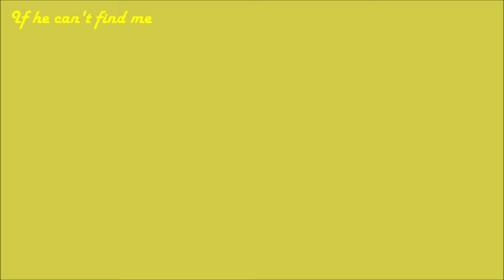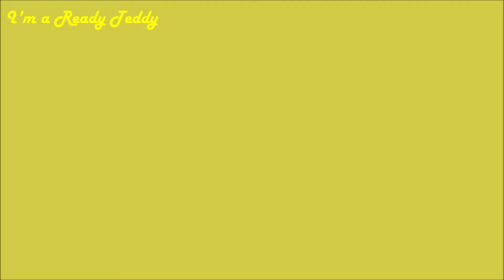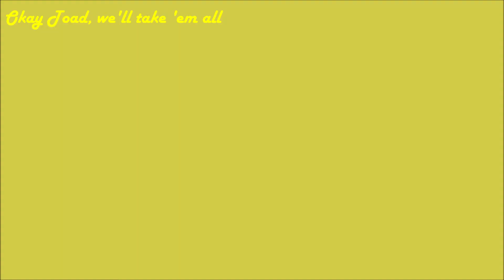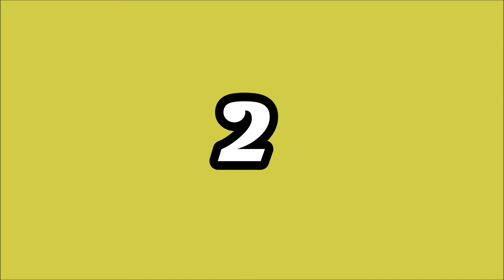Top 10 Best Quotes - John Milner - American Graffiti (Blu-ray 1080p)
Boy, was this tough - my personal choice of John's top 10 quotes from the movie.

Yeah, I've still had to cut out a few great lines but I hope these capture the cool, dry, witty, complex, caring, charming and heroic character that Milner was.

0:08 10. What happened to your Flathead?
0:23 9. If he can't find me
0:46 8. Chicken shit
1:09 7. I'm a Ready Teddy
1:30 6. It's a long time, ain't it
2:11 5. Yeah but he's stupid
2:40 4. Okay Toad, we'll take 'em all
3:15 3. Having fun as usual
3:56 2. Buddy Holly (Grungy little twerp)
4:25 1. Paradise Road

Do you agree? What would you have chosen, in what order and why?

American Graffiti is a 1973 American coming-of-age comedy film directed and co-written by George Lucas starring Richard Dreyfuss, Ron Howard, Paul Le Mat, Harrison Ford, Charles Martin Smith, Cindy Williams, Candy Clark, Mackenzie Phillips, Bo Hopkins, and Wolfman Jack. Suzanne Somers, Kathleen Quinlan, Debralee Scott, and Joe Spano also appear in the film.

Set in Modesto, California, in 1962, the film is a study of the cruising and early rock 'n' roll cultures popular among Lucas's age group at the time. Through a series of vignettes, the film tells the story of a group of teenagers and their adventures over the course of a single night.

An on-screen epilogue reveals that John was killed by a drunk driver in 1964, Terry was reported missing in action near An Lộc in 1965, Steve is an insurance agent in Modesto and Curt is a writer in Canada.

Cast
Richard Dreyfuss as Curt Henderson
Ron Howard as Steve Bolander
Paul Le Mat as John Milner
Charles Martin Smith as Terry "The Toad" Fields
Cindy Williams as Laurie Henderson
Candy Clark as Debbie Dunham
Mackenzie Phillips as Carol Morrison
Wolfman Jack as Disc Jockey
Bo Hopkins as Joe Young
Manuel Padilla, Jr. as Carlos
Harrison Ford as Bob Falfa
Lynne Marie Stewart as Bobbie Tucker
Terry McGovern as Mr. Wolfe
Kathleen Quinlan as Peg
Scott Beach as Mr. Gordon
Susan Richardson as Judy
Kay Ann Kemper as Jane
Joe Spano as Vic
Debralee Scott as Falfa's Girl
Suzanne Somers as "The Blonde" in the T-Bird

Original songs from the soundtrack of American Graffiti & More American Graffiti - 50s 60s Diner Music

Fan-made video for all American Graffiti fans around the world.

1950s 50s
1960s 60s
Rock n Roll
Cafe
American Diner
Muscle car
Cruising
Soundtrack
Blonde girl in white T Bird
16 Candles
Love songs
Full movie
Scene
Clip
Water balloon
Shaving cream foam
Soundtrack
John Milner
Terry The Toad
Curt Henderson
The Pharoahs
Steve & Laurie
More American Graffiti (1979)
American Graffiti 2
Scenes
Doo wop
Doowop
Ford 32 Deuce Coupe
55 chevy 150 chevrolet
Elvis Presley
Love song
The Irish man
Goodfellas
With lyrics
Burger music
Rock around the clock
Paul Le Mat
Candy Clark
Debbie Dunham
Liquor store
Vespa
Mooned
Mooning
Toad car
Toad meets Falfa
Jukebox songs
Musicals
Harrison Ford
Girl
Blonde
John Milner
Carol
Charles Martin Smith
Richard Dreyfuss
Ron Howard
Suzanne Somers
Johnny B Good
Yellow
Reels
High school
Sock hop
Where were you in 62
Low rider
The Beach Boys
Nostalgia
Nostalgic
Drag race
Paradise Road
Wow he's really fast isn't he
Yeah but he's stupid
Piston gear shift
Tribute
Waiting For A Star To Fall
A Tribute To 80's Entertainment
The Vintage Tribute
50s Tribute
60s Tribute
Trailer
Header plugs off
Fight
Being Sick
Ill
Top 10
Best quotes
Best lines
Movie
Countdown
Best scene
Favourite scene
Dance scene
Songs in order
Cars
Highlights
Downhill
Died
RIP Bo Hopkins